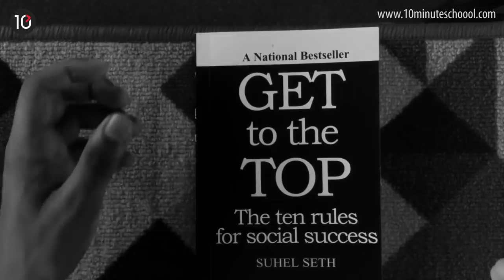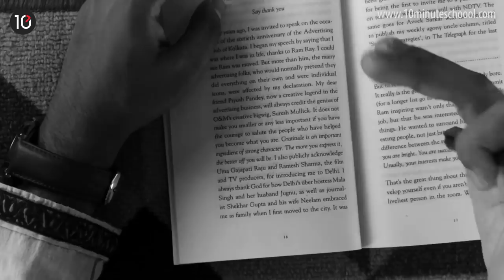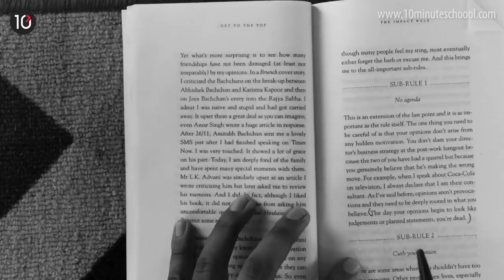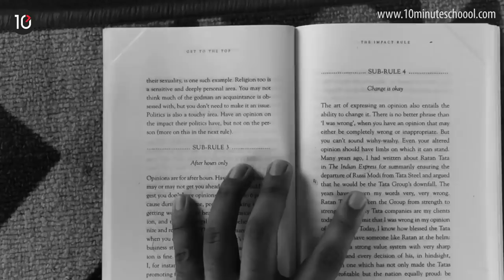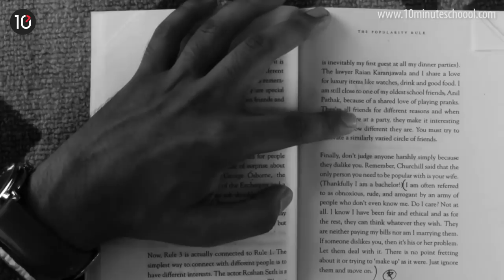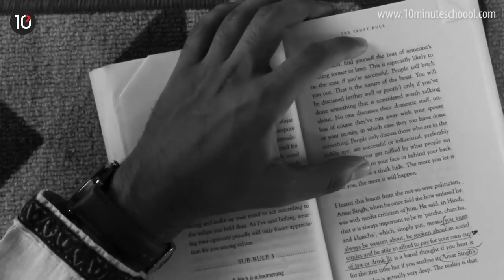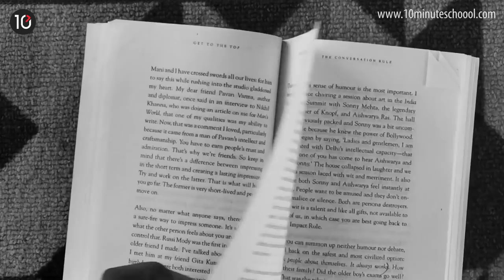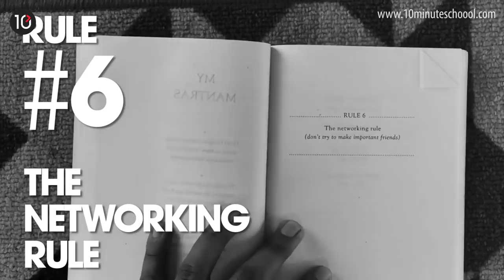Get To The Top | Suhel Seth | 10 Minute School Book Review in Bangla